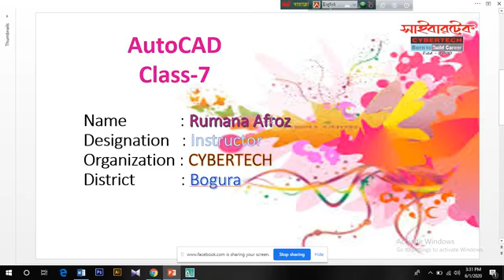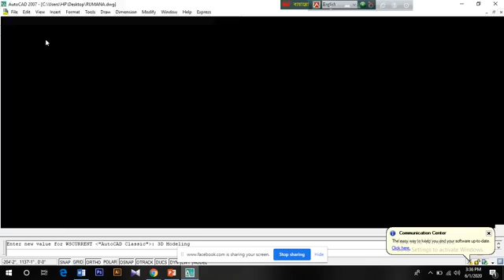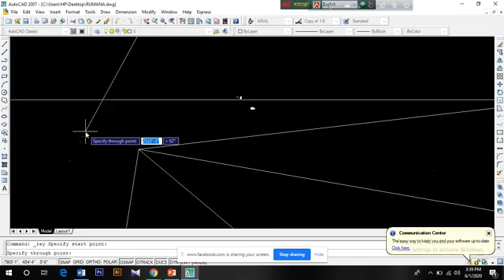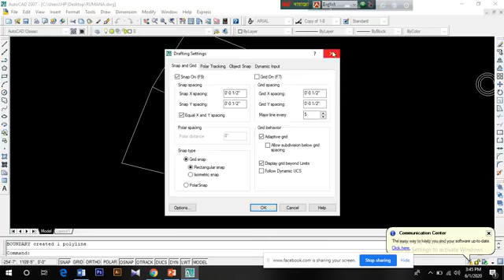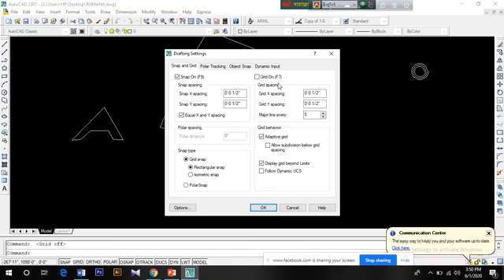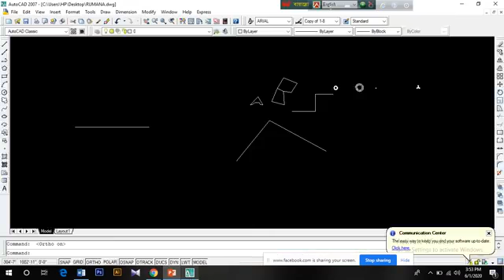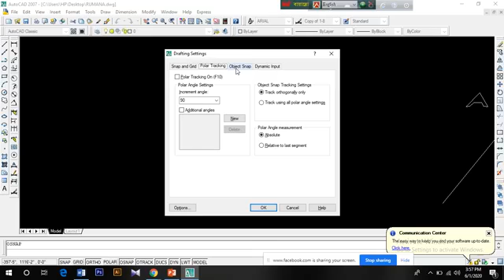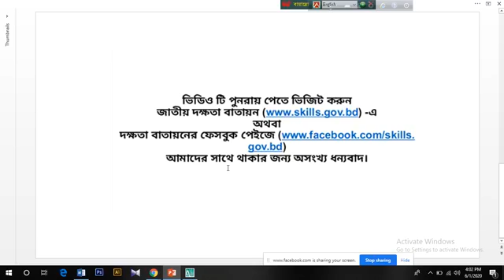Autocad 7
রে, হেলেক্স, স্নেপ, বাউন্ডারি, গ্রিড, অর্থো (ক্লাস-৭)